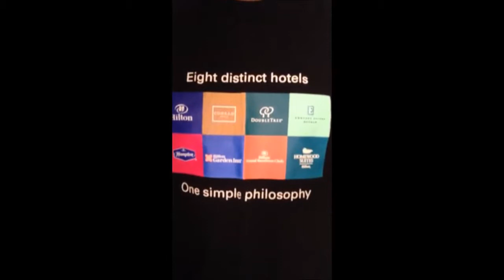Jeff Diskin ALS Ice Bucket Challenge